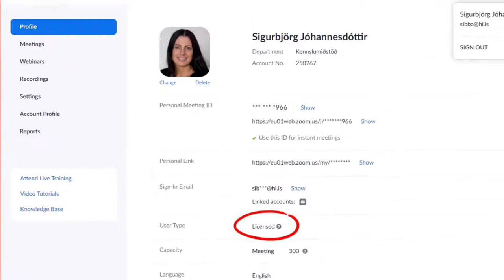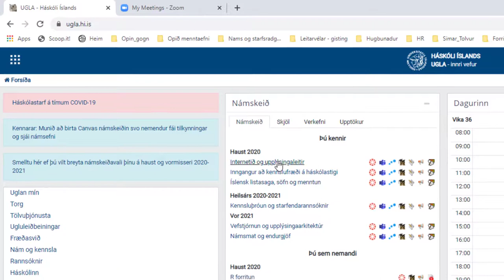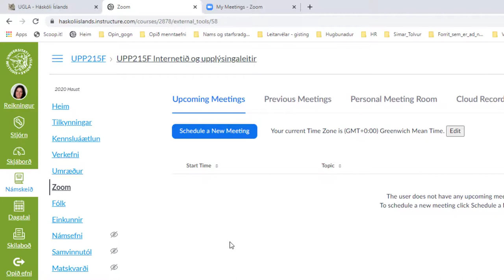Zoom viðbót í Canvas. Að tengja aðgangana þína saman.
Í fyrsta skipti sem þú notar Zoom viðbótina inni í Canvas þarftu að vera skráð(ur) inn í bæði Zoom og Canvas á sama netfangi og í sama vafra. Mælt er með að nota Chrome vafrann sem er pottþétt að virkar. Það hafa verið vandamál varðandi Safari en vitum ekki með aðra vafra.

Í þessari upptöku er farið í hvernig þú opnar Zoom.us í Chrome vafra, skráir þig inn á aðganginum þinum sem þarf að hafa keypt leyfi (e. licence), í tilfelli kennara í Háskóla Íslands þá þurfa þeir að hafa HÍ-Education licence í Zoom á sama netfangi og þeir eru með í Uglu.

Sýnt hvernig þú opnar Uglu, skráir þig inn og opnar námskeiðið þitt í Canvas.